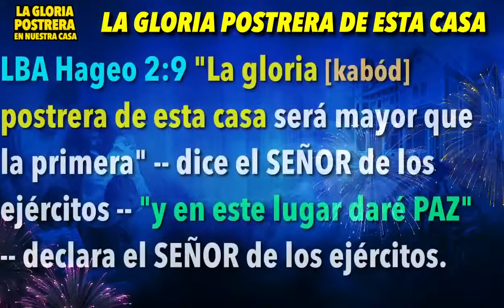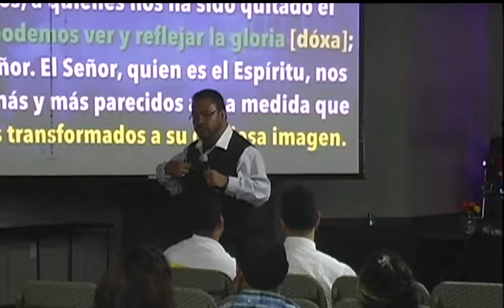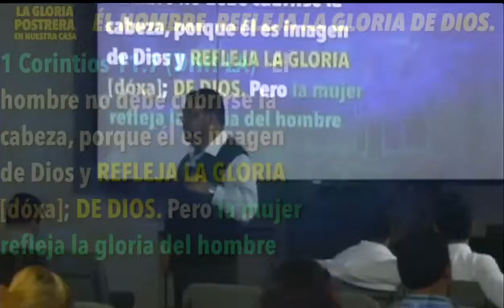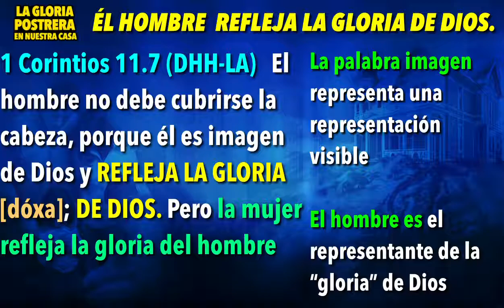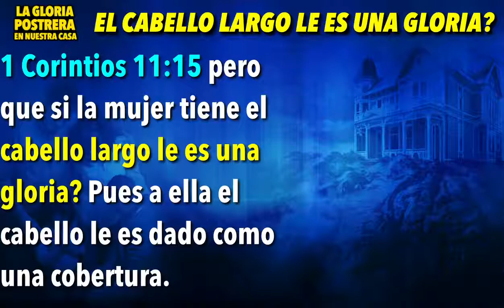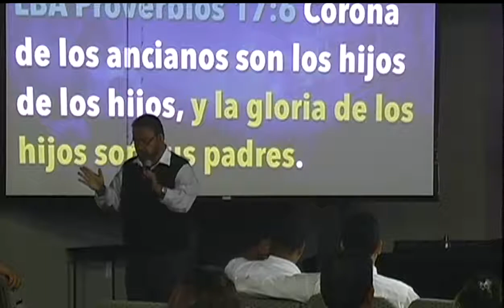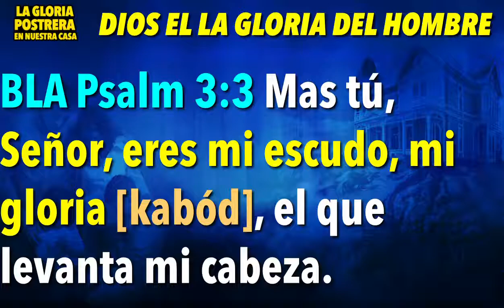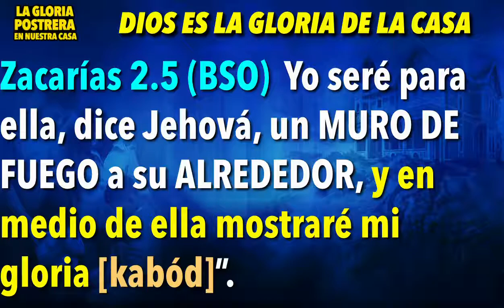La Gloria Postrera En Nuestra Casa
Ministerios Ebenezer New York
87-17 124th St. Richmond Hill, New York 11418